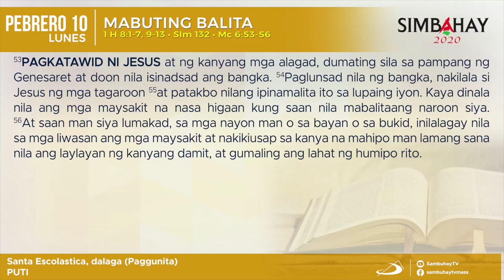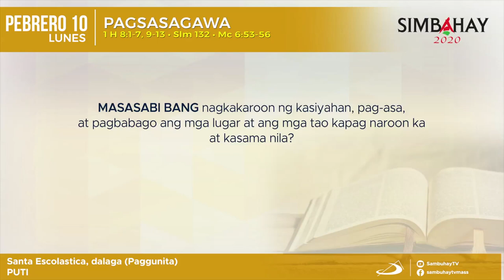Simbahay | Lunes sa Ikalimang Linggo sa Karaniwang Panahon | Pebrero 10, 2020